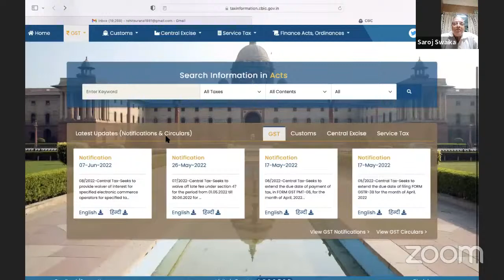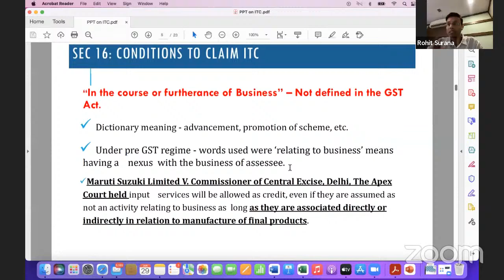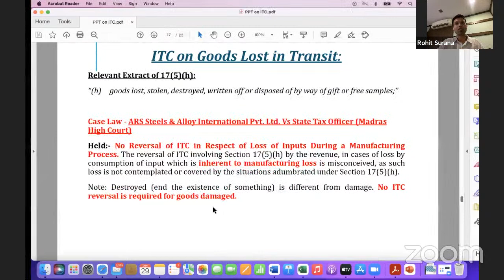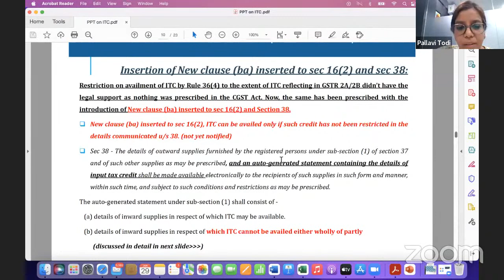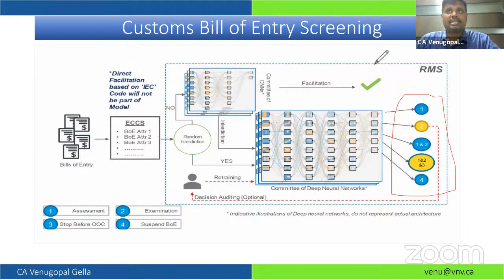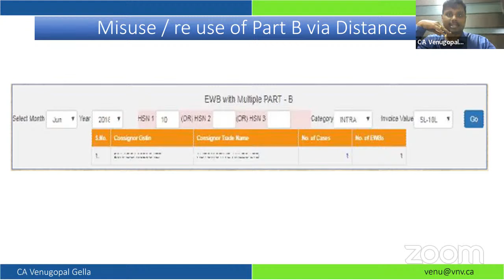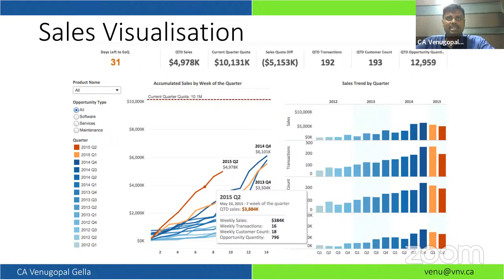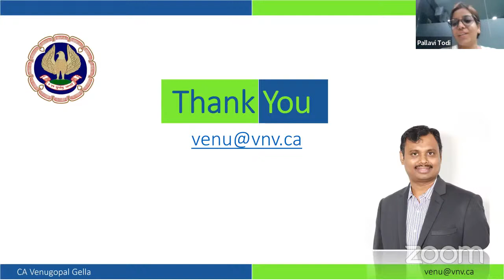VCMs on GST - 9 CPE Hours